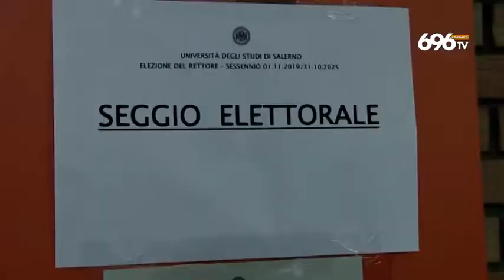Unisa: la sfida di Loia, rettore nel solco di Tommasetti